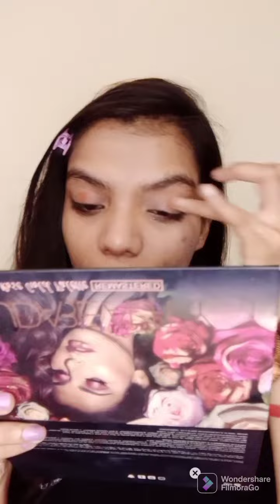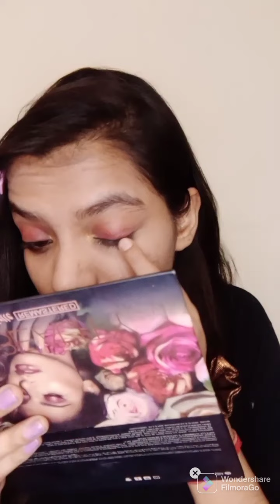Glam Makeup look ✨ Party Makeup Pink Glittery eyemakeup💄💖 For Teenagers girls 😍💓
heyy friends
welcome goregous styles
gunjan here❤️

This video is about glam Makeup look For Teenagers girls 😍 pink Glittery eyemakeup 💄

I'm using very minimal makeup for doing this makeup look go for it girls

This is very natural  kind of  eye look

gunnu❤️